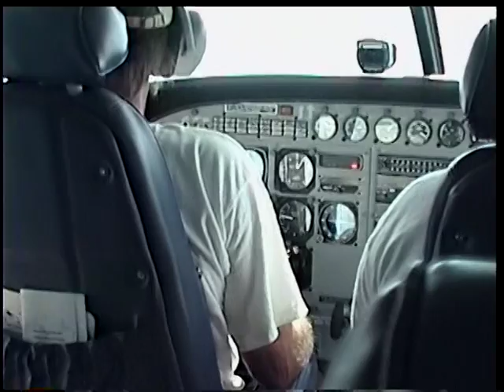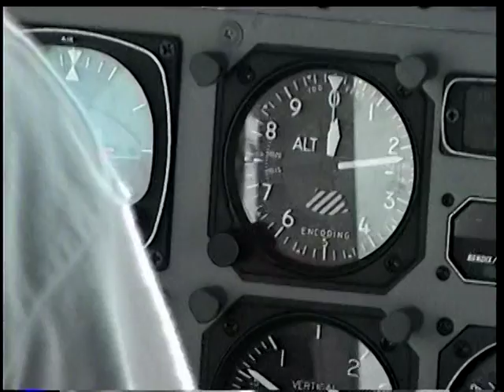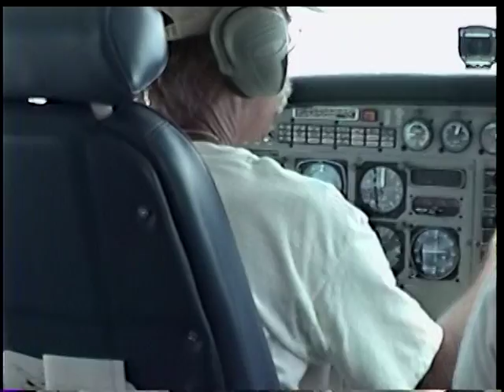arae1120 Rossiter Key West 1999 Part 3